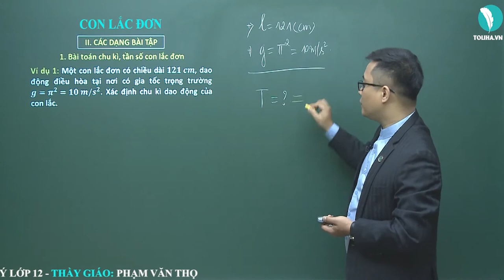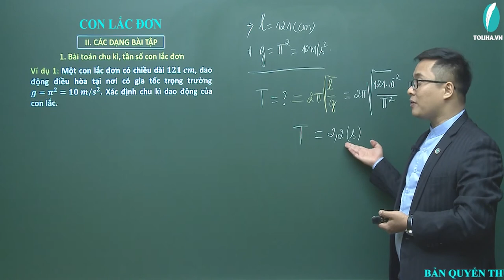Con lắc đơn - Dao động điều hòa - Vật Lí 12 (ví dụ)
Con lắc đơn  (ví dụ)
Học trực tuyến đầy đủ bài giảng, bài luyện tập tại:

Con lắc đơn
Dao động điều hòa
Vật Lí 12
Lí 12